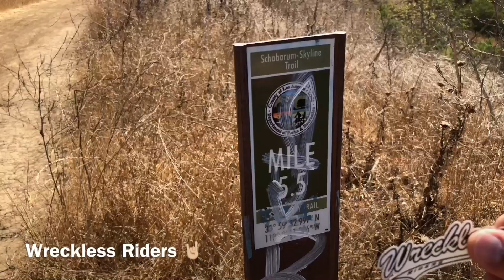ManDown MTB 🤘🏼 Turnbull Canyon DH / Monarch 9 Cafe / Famous Crash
Nothing Crazy.. Nothing To Prove..

Rider;
Daniel @medina_mandown_mtb (Intense Tracer)

Restaurant;
Monarch 9 Cafe